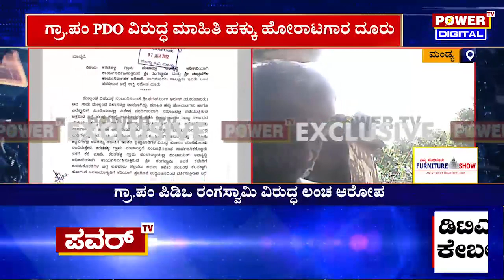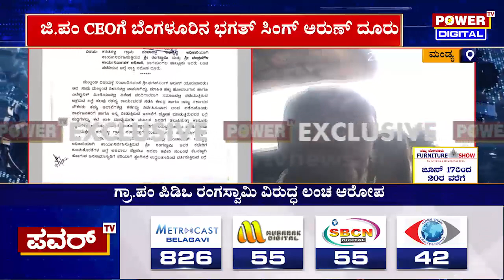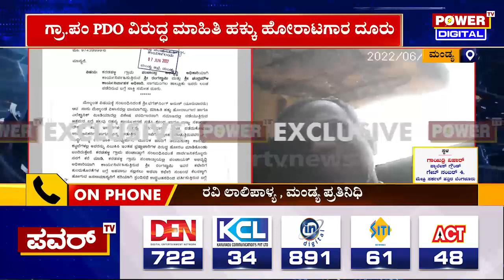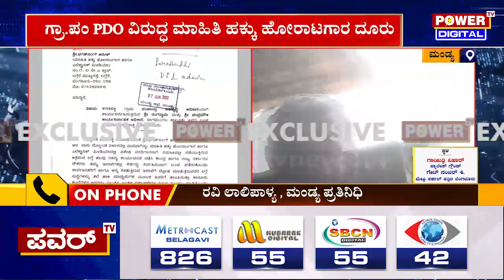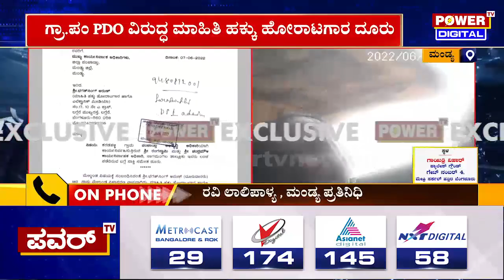Mandya : 20 ಸಾವಿರ ಲಂಚ ಕೇಳಿದ ಪಿಡಿಓ | PDO Rangaswami | Power TV News